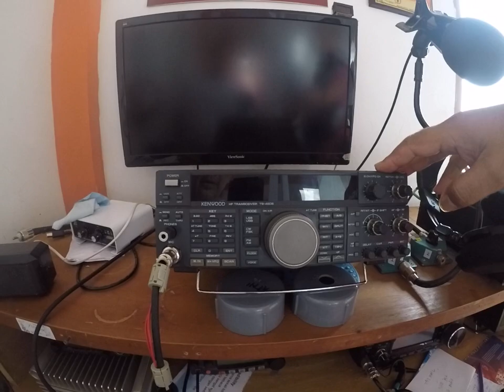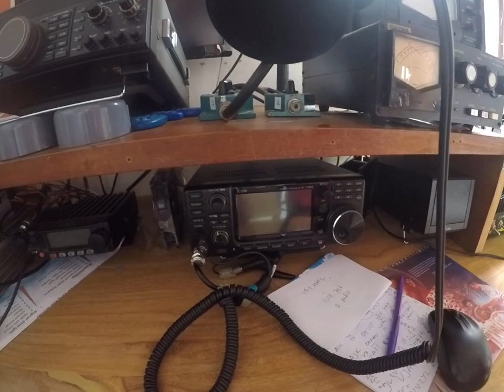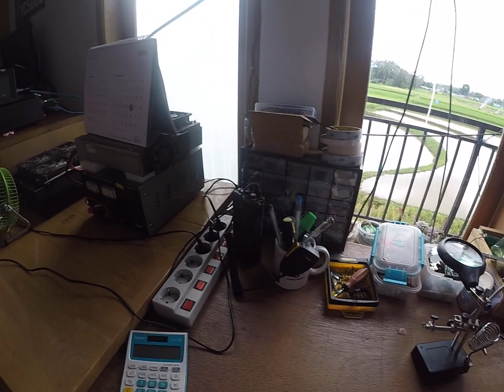20211225 station amatir radio YC5DDE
station amatir radio YC5DDE